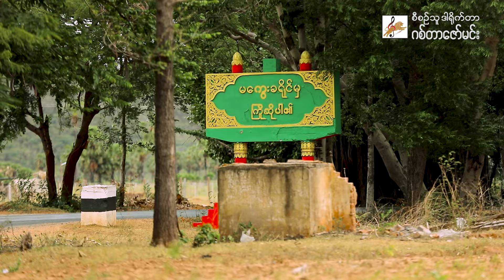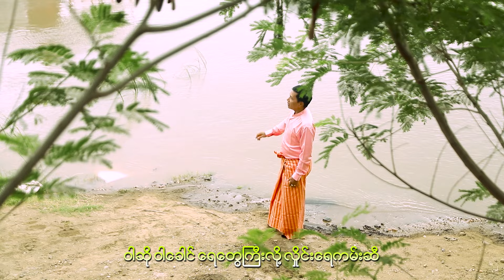မင်းချစ် (Min Chit) - ဂန္ထဝင်မွေးဌာနီ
📌 🎧 Listen “ဂန္ထဝင်မွေးဌာနီ” HERE👇✨

Title : ဂန္ထဝင်မွေးဌာနီ
Vocalist : မင်းချစ်
Composer : ဇော်ဝင်းနိုင်